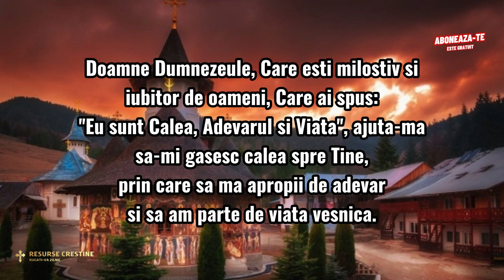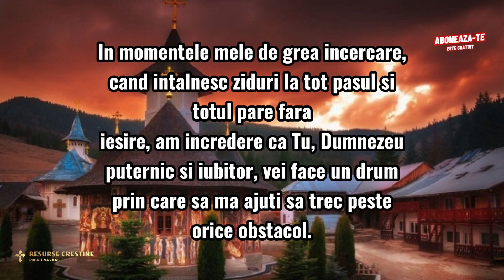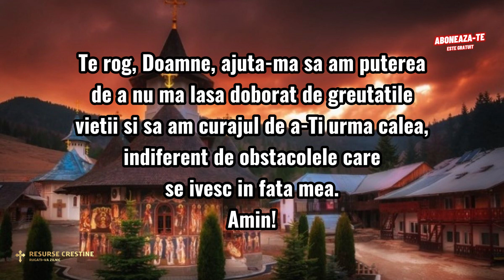RUGĂCIUNE PUTERNICA A ZILEI DE LUNI